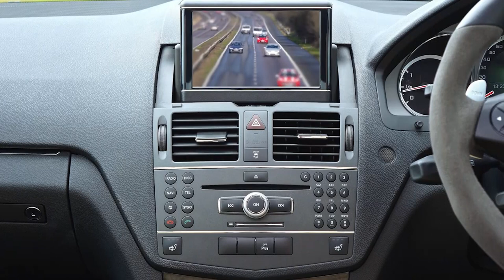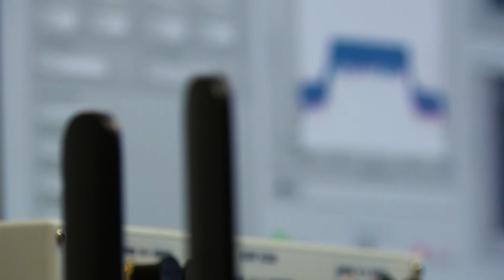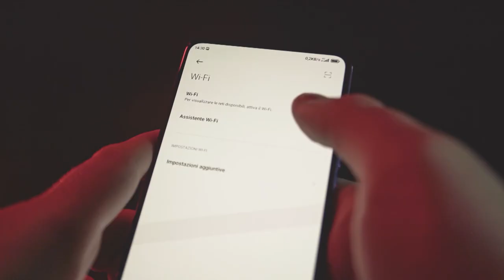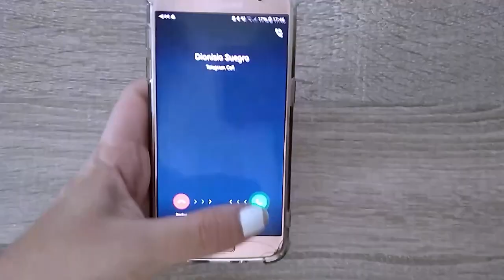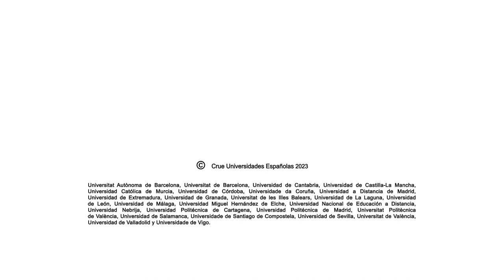¿Cómo impactará en nuestra vida la llegada del 5G?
La tecnología móvil 5G supone el inicio de una nueva era de la conectividad con un gran impacto social y una revolución en todos los sectores de actividad. La sociedad y las empresas podrán beneficiarse de muchas aplicaciones que hasta ahora con la tecnología 4G no eran posibles.
Los principales sectores en los que tendrá impacto la tecnología 5G serán el sector sanitario, los servicios públicos, el sector consumo, la fabricación industrial y los servicios financieros. La investigación que se realiza desde las universidades será clave para poner en marcha las ventajas de esta tecnología.
Coches autónomos, cirugía remota y ciudades inteligentes. El 5G transformará a las empresas, desde la gestión de sus comunicaciones hasta el uso de aplicaciones más inteligentes, y también a la sociedad en general, con un cambio en la forma de comunicarse y entretenerse.